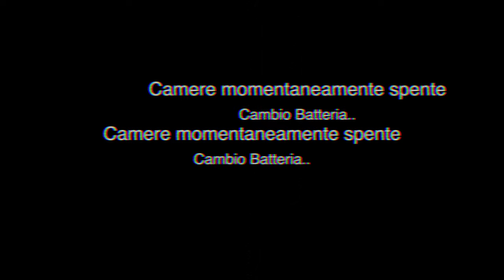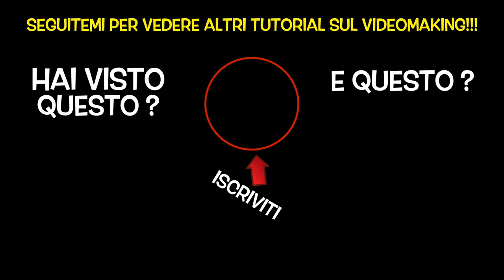PERCHÈ É IMPORTANTE SAPERE Quanto Costa Acquisire Un NUOVO CLIENTE ??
Questa è una consulenza realizzata con Luca Miniello in Febbraio 2020 per aiutare la mia Azienda nel processo di Digitalizzazione!

Vedi, rispetto a tanti altri, io mi formo e mi informo costantemente! Per me è NORMA chiedere aiuto e confrontarmi con professionisti, altrimenti come imparerei ?